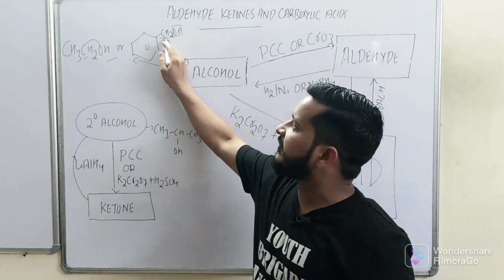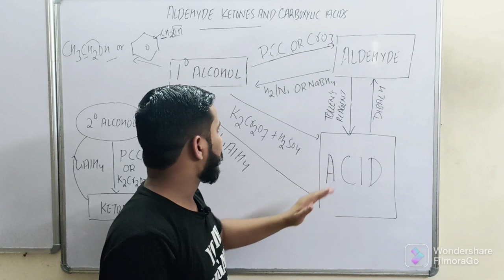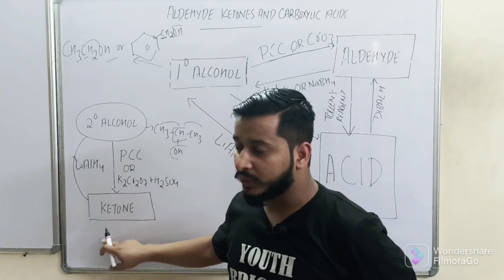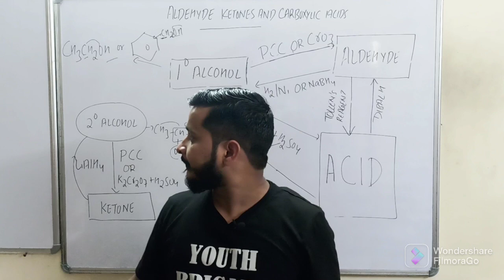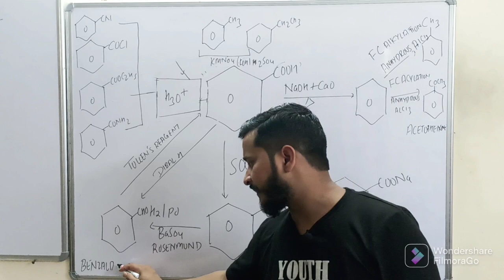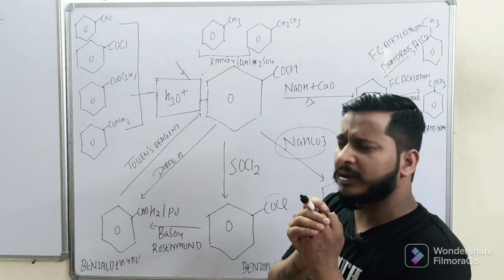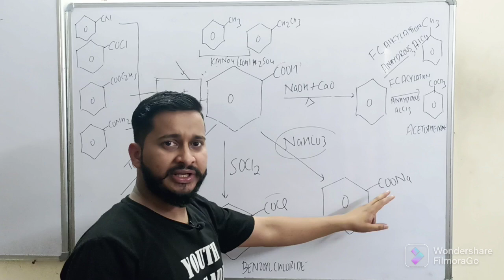Important Conversions of ALDEHYDE KETONES AND CARBOXYLIC ACID | TRICKS | 12th chemistry board term2